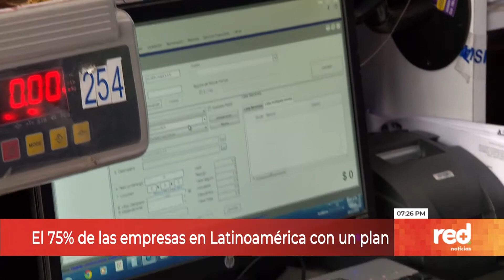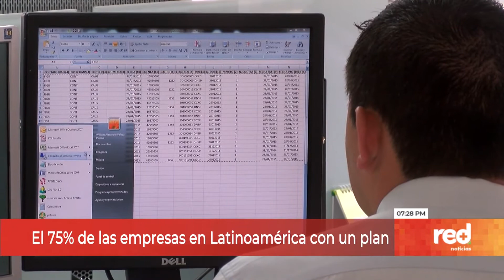Red+ | El 75% de las empresas en Latinoamérica con un plan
La mitad de 700 empresas en la región piensan retornar de manera presencial a las áreas consideradas críticas una vez se levanten las cuarentenas obligatorias, tan solo el 12 por ciento consideran que todos los empleados deben volver a sus lugares de trabajo según un estudio de la firma Mercer.